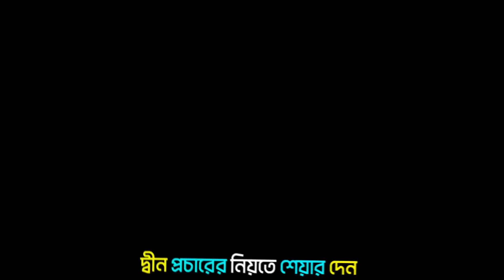বেছে বেছে নিষিদ্ধ বিষয় তাফসির || মুফতী আমির হামজা (কুষ্টিয়া) নতুন ওয়াজ || amir hamza waz new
Full waz | মুফতি আমির হামজা নতুন ওয়াজ | Mufti Amir Hamza Kustia New waz | Best Waz
amir hamza new waz

✔ Speaker : Mufti Amir Hamza
© Production & Label : Roshni 24
আলোচক  :  মুফতি আমির হামজা